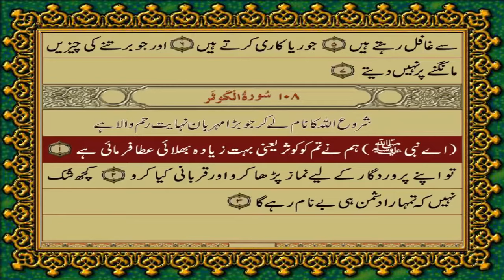108 SURAH KAUSAR JUST URDU TRANSLATION WITH TEXT FATEH MUHAMMAD JALANDRI HD